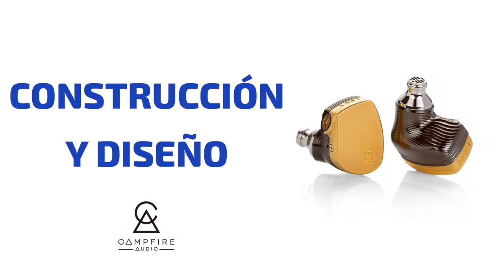Review Campfire Audio Solaris, los mejores in-ear que he probado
Los Campfire Audio Solaris son los auriculares in-ear tope de gama de la firma americana. Su construcción con los mejores materiales, un exclusivo acabado y un sonido de gran calidad, hacen de los Solaris, unos auriculares deliciosos y en palabras de nuestro experto: "los mejores que he probado hasta la fecha".

► Comprar Campfire Audio Solaris en España al mejor precio.  Distribuidor oficial

♔ Envío GRATIS